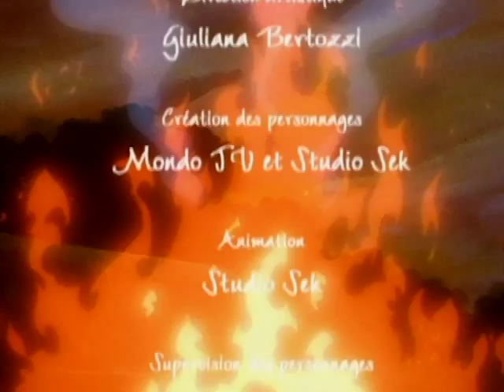LE VOYAGE À CAHOKIA Pocahontas ép 21 | FR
Pocahontas est une princesse amérindienne et la fille de Powhatan. Elle est obligé par le Créateur pour délivrer un message de paix aux hommes rouges et blancs, leur demandant de respecter la nature, de ne pas tuer les animaux, et de ne pas abattre des arbres plus que nécessaire pour la survie. Pocahontas visite toutes les tribus amérindiennes avec ce message. Elle épouse un homme blanc du nom de John Smith, se rend à Londres, puis délivre son message au roi…